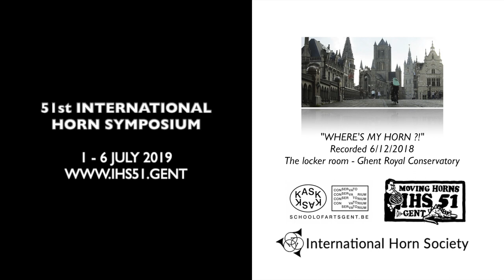IHS51 Where's my horn? Episode 2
Episode 2 of our Web Series wheresmyhorn!

Eline's search takes us to the vaulted basements of Ghent Royal Conservatory...